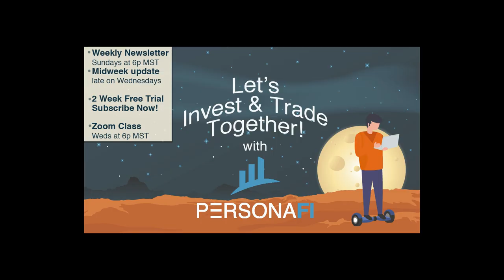PersonaFi Community Class 01/27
Tonight we were just discussing stocks we like and also the short squeeze that was happening!